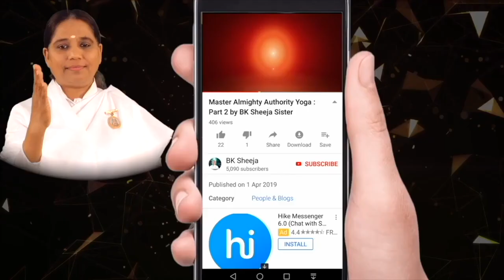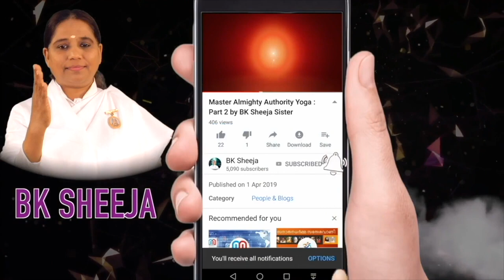എന്താണ് പോസിറ്റീവ് affirmations | Morning Wisdom | by BK Sheeja Sister/